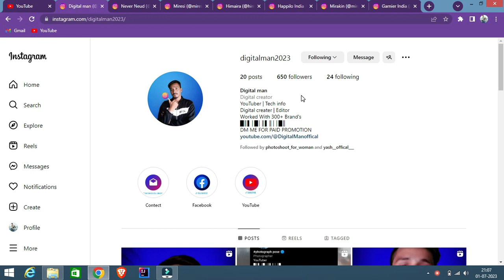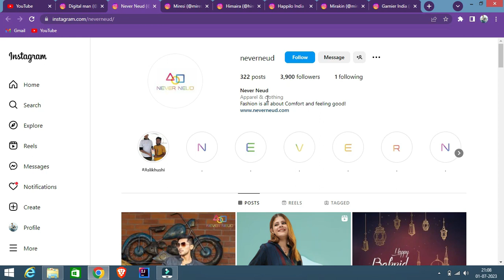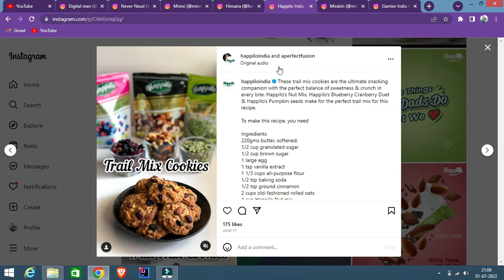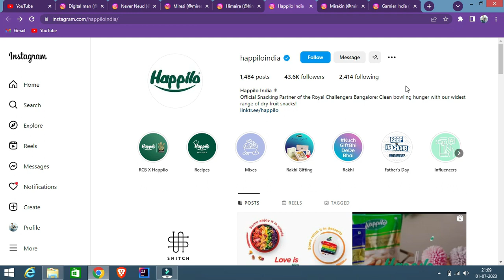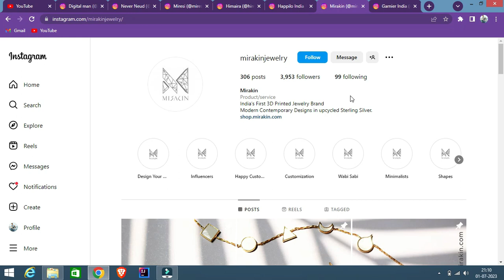How to get Sponsorship on Instagram with less Followers |How to Collaborate with Brands on instagram